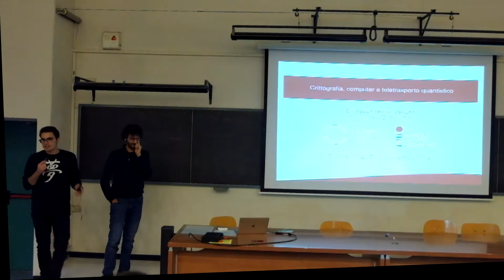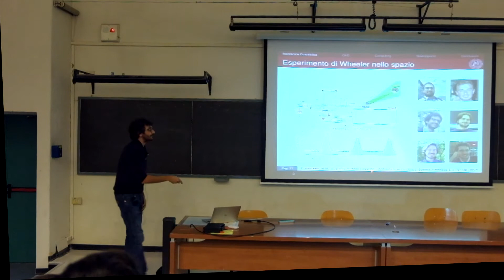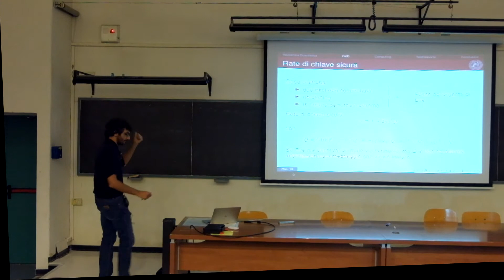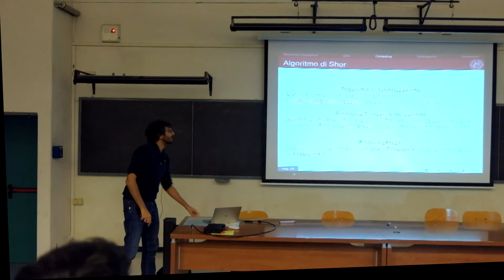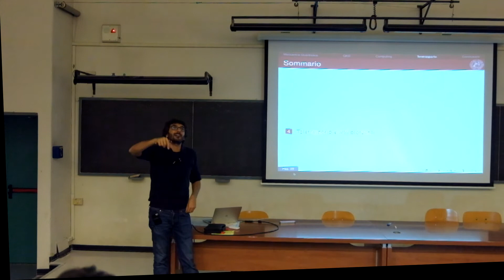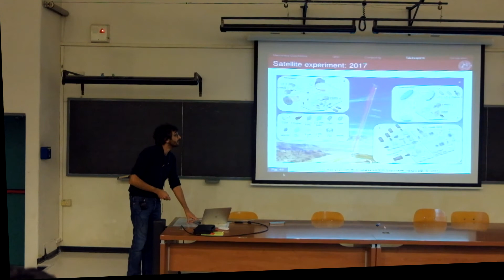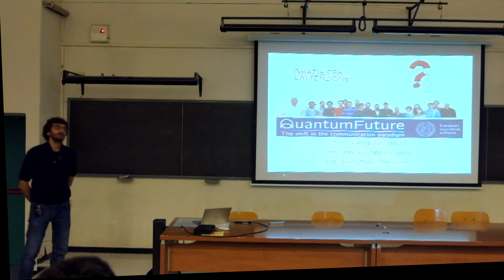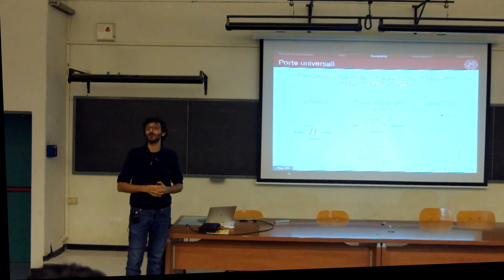Quantum Technologies: Criptografia, Computing e Teletrasporto | Prof. Vallone | LEDS Padova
Giovedì 21 Novembre, ore 16:30, Aula Ae, DII.
Energy Talks, primo semestre

► L' EVENTO ◄

La meccanica quantistica è una delle più straordinarie e rivoluzionarie scoperte nella storia della Scienza, frutto di alcune delle menti più brillanti del XX Secolo: da Planck a Dirac, da Einstein ad Heisenberg, passando per Schrödinger e Bohr.

Per audaci e complesse che fossero, le sottili previsioni della teoria dei quanti (come ad esempio i principi di sovrapposizione e indeterminazione, il dualismo onda-particella e l’entaglement quantistico), hanno ampiamente trovato solide conferme sperimentali e inaspettate ricadute pratiche, che hanno rivoluzionato il mondo con nuove sorprendenti tecnologie (una su tutte: il transistor).

Un’applicazione di queste leggi (al limite della fantascienza) riguarda la cosiddetta Quantum Information (QI), disciplina che studia la possibilità di manipolare e trasmettere l’informazione in maniera totalmente innovativa rispetto alle tecniche concesse dalla fisica classica.

E proprio di Quantum Information e tecnologie quantistiche parleremo con il prof. Giuseppe Vallone del DEI, durante il secondo appuntamento degli Incontri con la Ricerca by LEDS. Dopo una breve introduzione ai concetti fondamentali della meccanica quantistica, verranno presentate alcune delle sue potenziali applicazioni, come la crittografia quantistica, la generazione di numeri casuali genuini, il computer quantistico e il teletrasporto quantistico.

► L'OSPITE ◄

Giuseppe Vallone è professore associato presso il Dipartimento di Ingegneria dell’Informazione dell’Università di Padova. Dopo la laurea in Fisica Teorica nel 2002, ha conseguito il dottorato all’Università di Torino nel 2006, intraprendendo successivamente la via della ricerca. Oggi si occupa di ottica quantistica, informazione quantistica e distribuzione a chiave quantistica. Dal 2017 detiene la cattedra di Quantum Information & Computing presso l’Università di Padova.